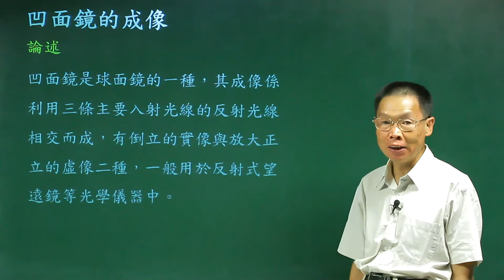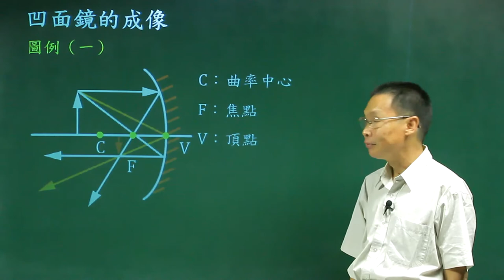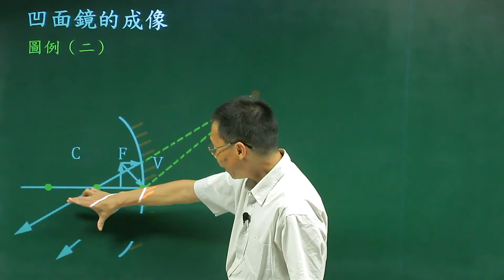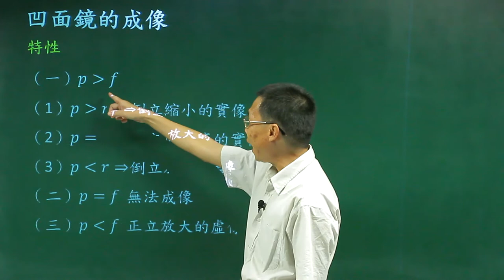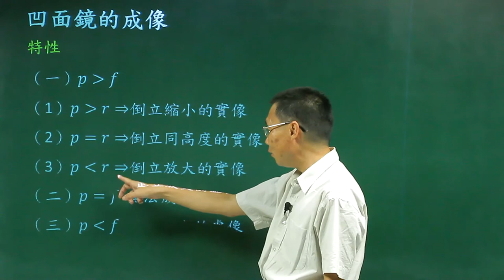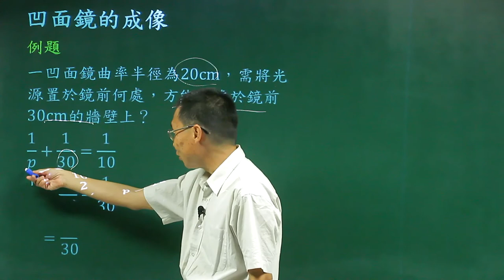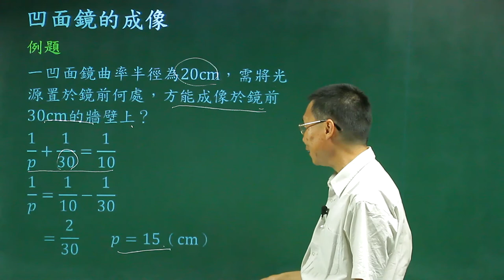凹面鏡的成像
課程簡介：由中華科技大學張麟老師講授，介紹凹面鏡成像的條件及特性，對凹面鏡的成像有更清晰的觀念。
課程難度：■■■■■
授課教師：張　麟
製作單位：中華科技大學 遠距教學組
製作人員：林文博、楊智森、黃美玉、蔡鄢竹